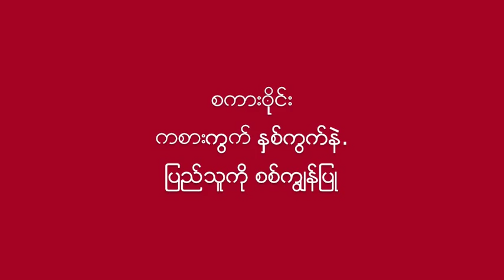The Two Main Tactics that Burmese Military Dictators are using to Control the People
Talk Show: The Two Main Tactics that Burmese Military Dictators are using to Control the People.
Participated by Ko Ko Oo, Maung Soe Chain & Myat Soe. Moderated by Thiha Ba Kyi.
Golden Moon TV (Burmese Program)
Golden Moon TV vol. 198 (03/07/2015)